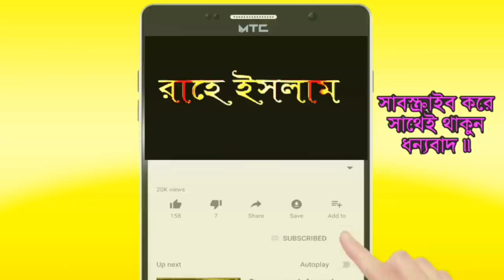হিজবুত তাওহীদের প্রতি খোলা চিঠি ll hizbut tawheed ll Ashraf bin mohammad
হিজবুত তাওহীদের প্রতি খোলা চিঠি ll hijbut tawohid ll Ashraf bin mohammad

Content creator by: Ashraf bin Mohammad.